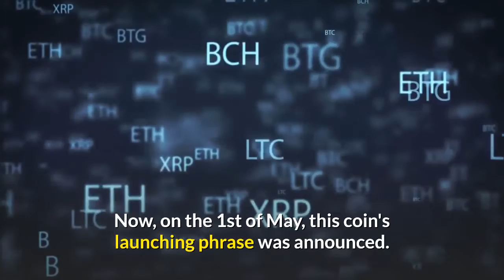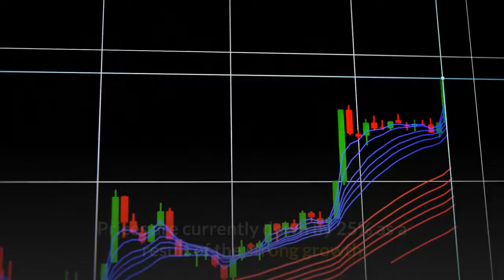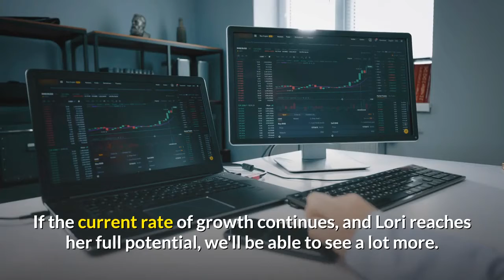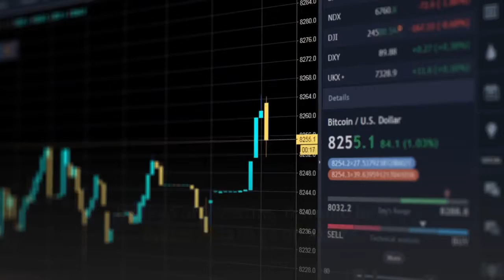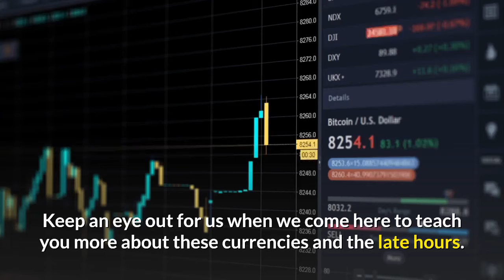NOW IS THE TIME TO BUY THIS NEW CRYPTO, AS RECOMMENDED BY Jeff Bezos (100X ALTCOIN)